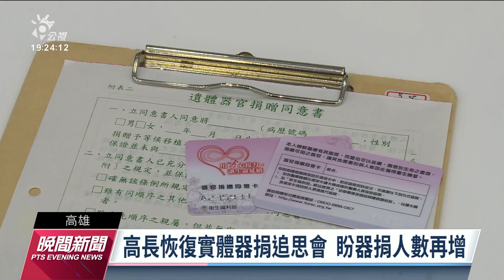疫情影響器捐意願 高雄長庚舉行追思盼註記人數再增｜20221001 公視晚間新聞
高雄長庚醫院從1986年開始，完成927名器官及大體捐贈，有超過3600人受惠。但因為疫情衝擊，也讓器官捐贈的人數下滑，全台還有上萬人在等待器官移植。而院方特別舉行了感恩追思，希望大愛能持續推廣。